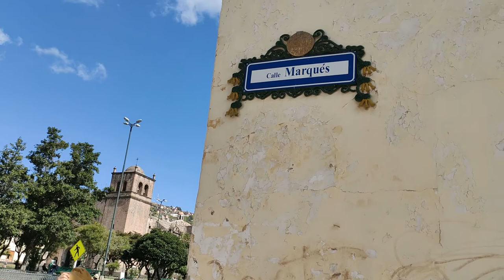АмИрАл в Перу 2. Куско.